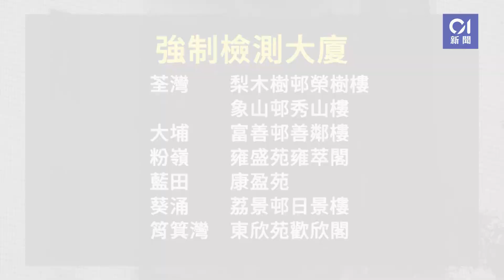強制檢測｜增至20幢大廈 涉沙角邨、小西灣邨、唐明苑及大興邨等│01新聞